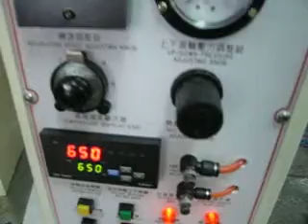Hot air seam sealing machine.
SU-830A Hot air seam sealing machine.Welcome to visit our company